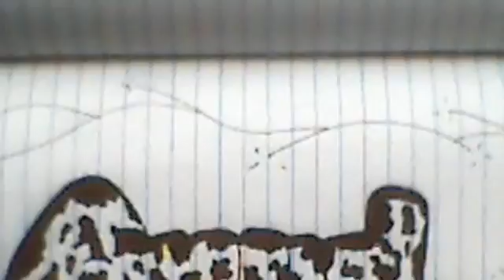No Games - Ex Battalion ft. King Badger ✘ Skusta Clee (Official) Remix BY DJ Arnel Pitogo